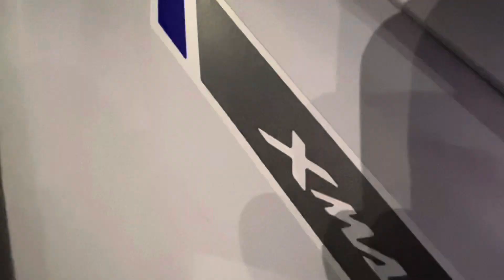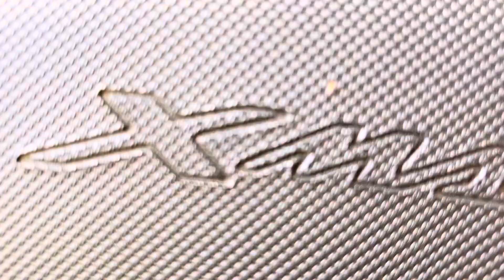YAMAHA XMAX 250 - CONSIDERAÇÕES COMO RODEI 3.4 MIL KMS DE SÃO PAULO ATÉ GRAMADO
Faaala, pessoal... Saindo de são paulo o destino final foi gramado no Rio grande do Sul, totalizando 3400 kms. Neste percurso houve paradas em diversas cidades são elas: Curitiba, balneário Camboriú, Florianópolis, Urubici e por fim gramado, conhecendo os pontos turísticos de cada uma delas, videos detalhados de cada uma delas são postados aqui no canal.

Trago aqui um pouco sobre minha viagem de XMAX 250, vou falar sobre consumo, comportamento da moto, qual foi meu sentimento nesta viagem, dificuldades encontradas no caminho, pontos positivos e pontos negativos desta linda moto na viagem.

Obrigado, volte sempre

00:00 | Introdução
00:28 | Apresentação
01:28 | Introdução a viagem
02:00 | Consumo
03:26 | Comportamento da XMAX na viagem
03:58 | Sentimento sobre a moto na viagem
05:20 | Dificuldades encontradas no caminho
05:40 | Trechos da estrada
05:50 | Travessia da Ponte Sobre o Rio Pelotas - Divisa SC/RS
07:00 | Travessia Rio Manuel Leão /RS
07:49 | Trechos da estrada de terra de XMAX
09:45 | Pontos positivos da XMAX na viagem
10:35 | Pontos negativos da XMAX na viagem
11:00 | Resumos dicas e sugestões
11:27 | Piloto automatico para motos
12:00 | Resumos dicas e sugestões pt 2
12:15 | Encerramento